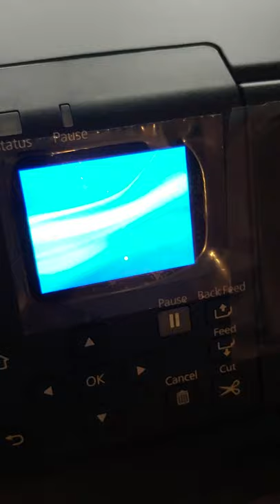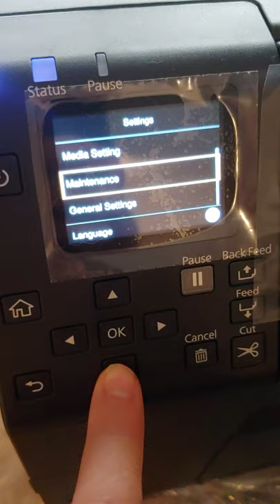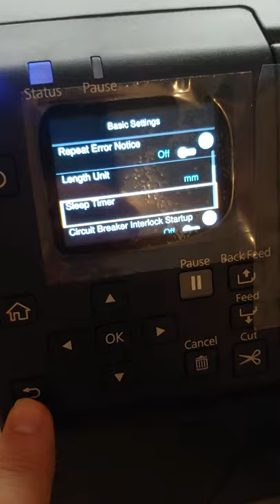Epson CW-6000A printer. Power up. Fan noise. Sleep Timer, Media hold pressure.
Just received my Epson CW-6000A and wanted to share a video on how loud the cooling fan operates.

it has a tiny 5V 40mm fan running at full speed.  The printer does have a sleep mode of 15 minute default which I changed to one minute.

Once in sleep mode the printer can still receive print jobs over network or usb.

I find the fan is very noisy.

Update 1.   I discovered, there are TWO fans in this printer, one is also in the power supply (on right) , buried inside.

Update 2.  I will be modifying the fans to Noctua, will post a follow up video.

Update 3..  I modified the two fans to noctuas... However, I found the cause of the largest noise maker... Inside there is a 3rd large blower type fan.  If you open paper loader, and move the guide, there is a plastic cover.  I am not sure what it is cooling.. Is it cooling the ink pump that draws the ink from the tanks up to the head?  It seems to be venting the air down to the bottom of unit.  I am not going to do any modifications at this point.

Update 4... I finally understand what the large blower is for... it is used to hold down the media while printing. There are small holes that can be seen when opening the top cover. The fan creates a air pull down to hold paper while printing. There is a setting called "media hold pressure" which I changed from "Auto to 1" And after resetting the printer it works! BUT. After printing it resets this setting to Auto each time... Perhaps due to print quality or something or the driver missing this feature... Anyway if this changes ever I'll report back. If anyone finds anything else please let me know thanks :)